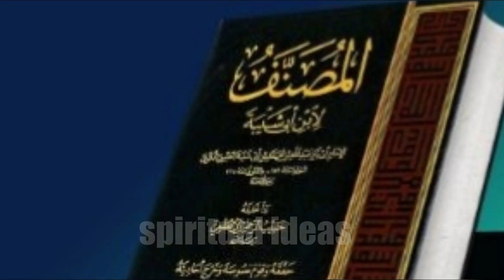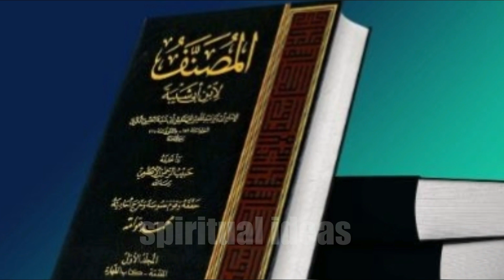Jannat Ki Darjat Awr Mukhtalif Ahwal l Spiritual Ideas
In Islamic theology, the concept of paradise is central to the beliefs about the afterlife. According to Islamic teachings, paradise is referred to as "Jannah" in Arabic. The Quran, which is the holy book of Islam, provides descriptions of the different levels or categories of paradise based on a person's deeds and faith in this life. The specific details and interpretations may vary among different Islamic scholars and traditions, but there are generally agreed-upon categories of paradise.
Al-Firdaws: This is considered the highest level of paradise, and it is often described as the garden at the center of Jannah. It is believed to be the abode of the Prophets and the most righteous individuals.

Darajat (Levels or Ranks): The Quran mentions that there are different levels or ranks in paradise based on people's deeds and faith. Those who were more righteous and devout in their worship and good deeds will be placed in higher ranks.

Gardens (Jannat): The term "Jannat" itself refers to gardens in paradise. These gardens are described as lush and abundant in fruits, shade, and rivers. Believers are promised eternal bliss in these gardens.

Rivers and Springs: The Quran frequently mentions rivers of water, milk, honey, and wine in paradise. These rivers are described as flowing abundantly, providing nourishment and pleasure to the inhabitants of paradise.

Luxury and Comfort: Islamic teachings describe paradise as a place of ultimate luxury and comfort. Believers are promised beautiful dwellings, exquisite furnishings, and the companionship of loved ones.

Eternal Bliss: One of the fundamental aspects of paradise is the idea of eternal happiness and joy. Believers are promised a life free from suffering, pain, and sorrow.

Companionship: In addition to the physical delights of paradise, believers are promised the company of righteous and like-minded individuals, including family and friends.

It's important to note that the descriptions of paradise in Islam are often symbolic and metaphorical, as human language may not fully capture the nature of the afterlife. The primary goal is to convey the idea of ultimate reward and eternal happiness for those who follow the teachings of Islam and live righteous lives. The specific details of paradise and the afterlife are matters of faith, and interpretations may vary among different Islamic traditions and schools of thought@spiritualideas-ic8dm

Jannat Ki Darjat Awr Mukhtalif Ahwal
maqami wasila kya hai
jannat ki kul darjy kitne hai
jannat ki 100 darjat
2 darjo ki darmiyan kitna fasila hai
hafize quran ka darja
sab say ala darja ka nam
sab say ala darja kis ki lai hai
Jannati ka istiqbal
Jannat ki sair
Jannat ki khadim
Farishte ki sat jannat ki sair
Jannat ki ahwal
Jannat ka safar
Jannat ki waqiat
Jannat ki  batain
Jannat ki khushbo
Jannat ka sawda
Jannati amal
Jannati log kon hai
Jannat ki neimatian
Jannat ka safar
Jannati ki shakul o sorat
Jannati ka libas
Jannat ka ziwar
Jannati ki bive
Jannat ki hoor
Jannat mai jani ki khushi
Jannat ki 70 hazar khadim
Jannat ki 72 biviya
Jannat ki ghilman
Jannati ki jisam par bal nah hongy
Jannati ki omar